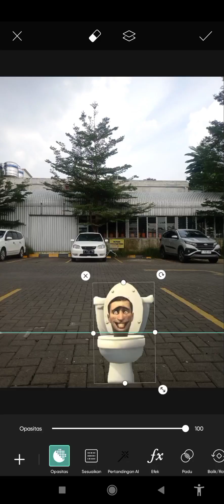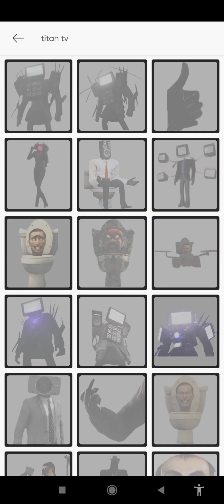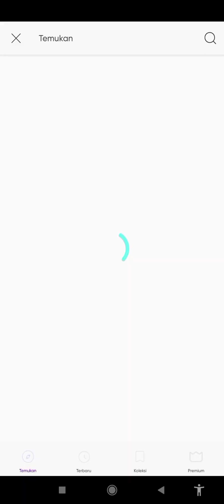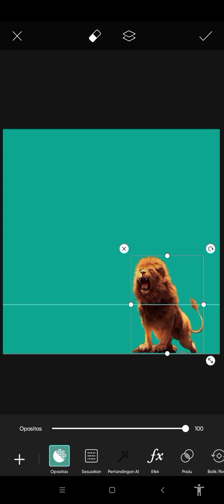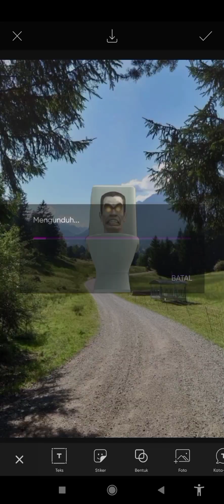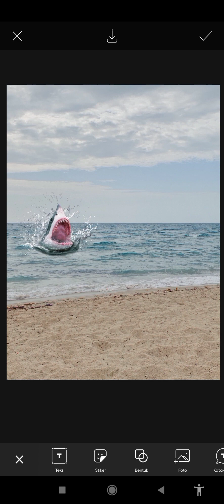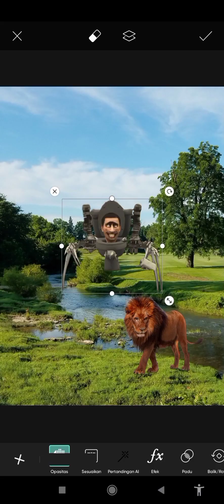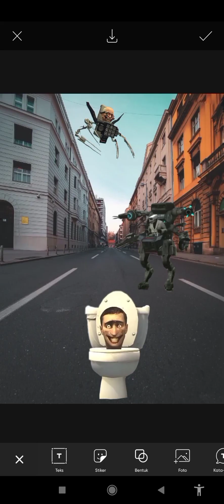27 skibidi toilet video shorts compilation